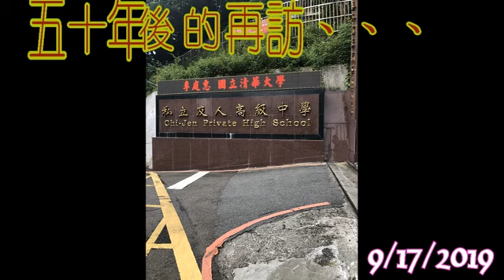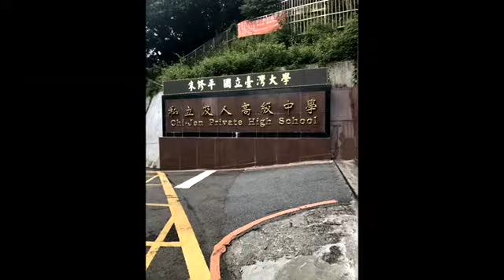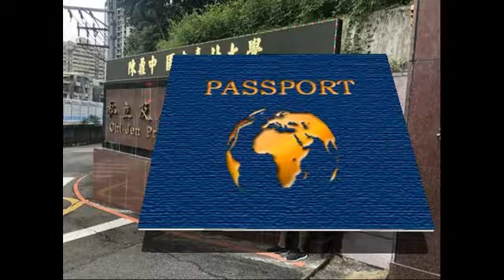Caviar & Lufu - Travel(20190917) 魚子醬和豆腐乳-旅遊篇, JiRen High School, 及人中學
Revisited my junior high school after exactly 50 years.